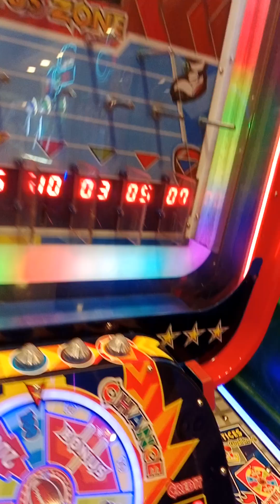Nag rides si baby, happy na naman ang bata